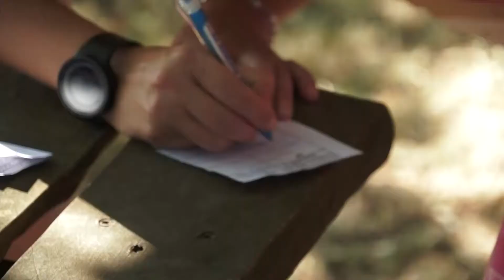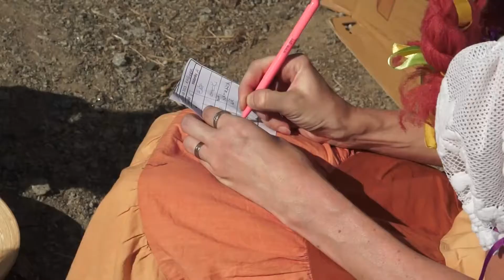Čížová srpen 2015